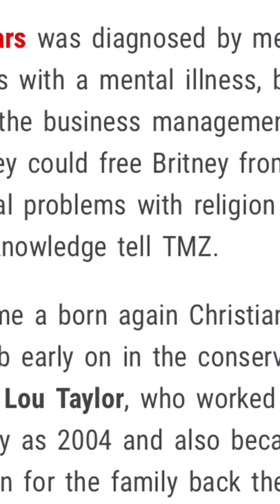Jamie Spears & Lou Taylor Trued To “Cure” Britney With Religion